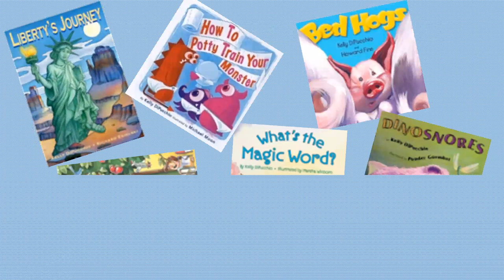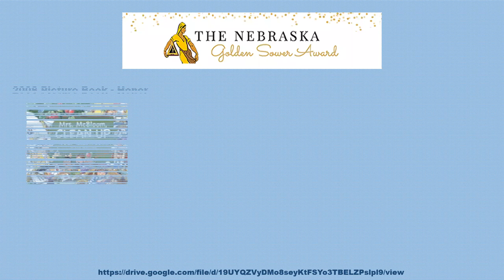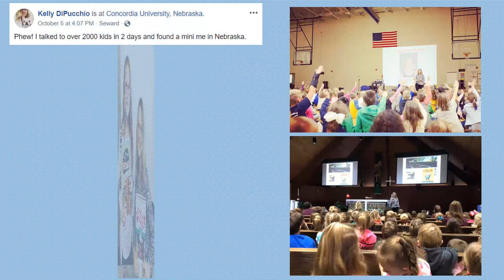Kelly DiPucchio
Author/Illustrator Profile Video project